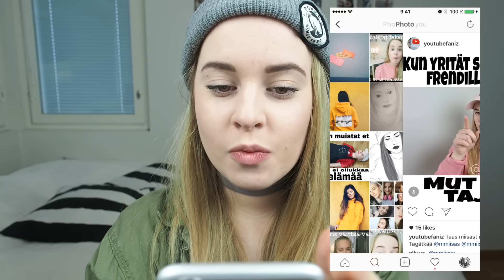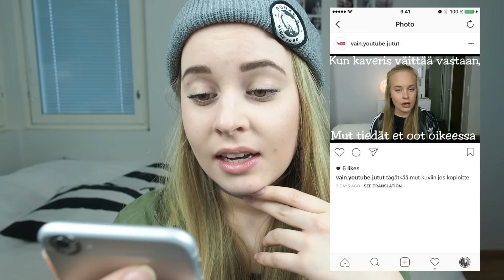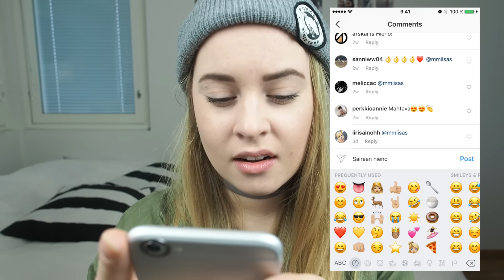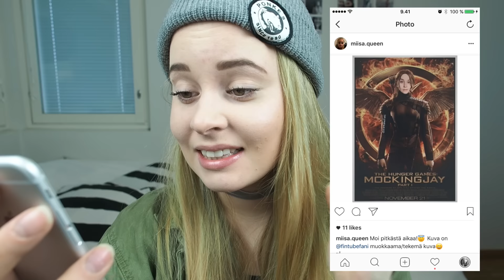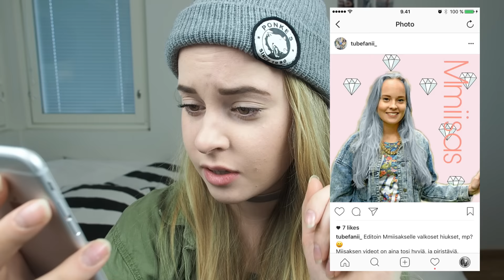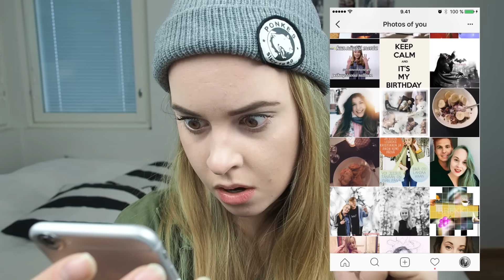REAGOIDAAN: FAN ART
Kiitos, että katsoit! Heitä peukku ylös jos tykkäsit! :)